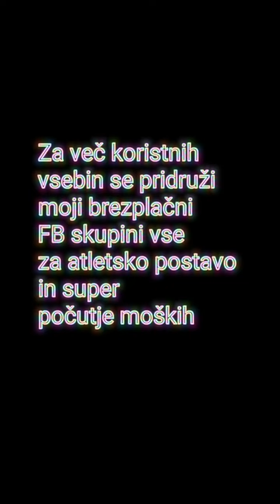Recept za superfit palačinke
Recept moje včerajšnje večerje je objavljen v moji brezplačni FB skupini Vse za atletsko postavo in super počutje moških 💪.
Lepo vabljen v skupino 💪.
Še od malega so palačinke z Nutello moja najljubša sladica... 😁🙏.
Katera sladica pa je tvoja najljubša?
Napiši mi v komentar...

P.s. za več vsebin o treningih in prehrani se pridruži moji brezplačni FB skupini Vse za atletsko postavo in super počutje moških

Subscribaj se na moj Youtube kanal, sledi mi na instagramu in preveri mojo spletno stran!